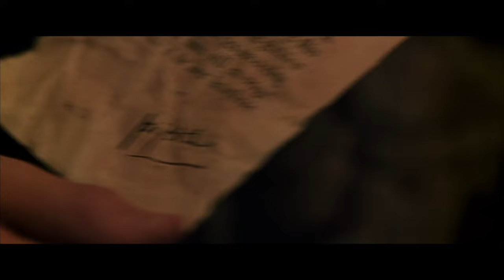I Have A BIG Problem With The Chamber of Secrets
Due to YouTube's child safety policy, sometimes our comments are automatically disabled if the algorithm detects the presence of minors on screen. We'll try to keep the comments open but if YouTube has disabled them you are welcome to discuss your thoughts on our relevant community post

So I'm a long suffering Harry Potter fan, and naturally it lives in my head rent free a lot of the time. And there's one glaring plot hole that I just can't let go. So here it is, to bother you too. Or maybe you have the answer and can let me know. Either way, enjoy.